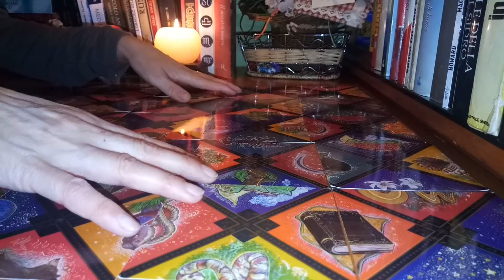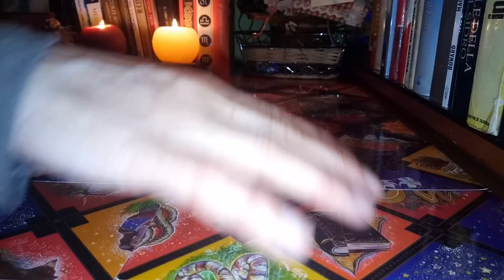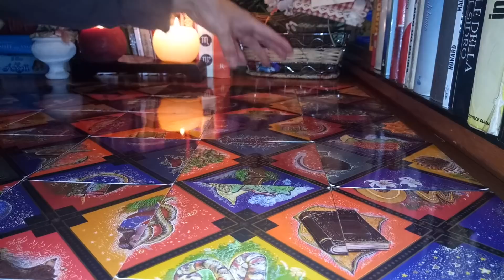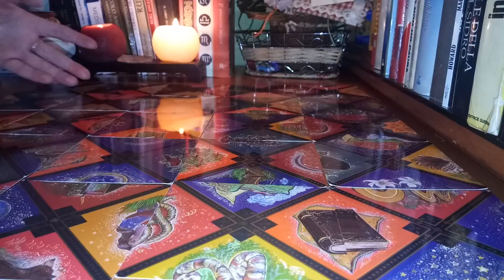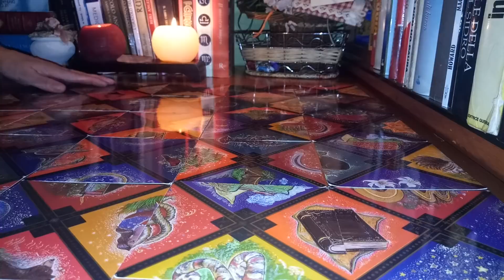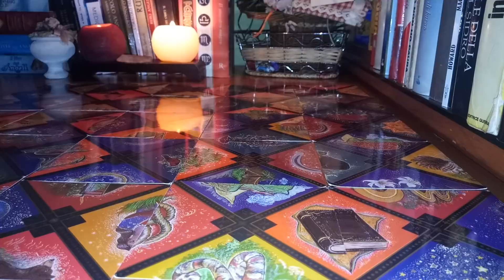MagicHoroscop~Luna iunie pentru zodia Balanta-Afla ce spun cartile magice!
Salut!Bine ati venit pe canalul meu de youtube,aici veti gasi  intotdeauna , prin intermediul artelor divinatorii,Tarot,I Ching,Oracol etc ,predictii acurate, sfaturi utile  si raspunsuri pentru toate problemele cu care va confruntati sau la care nu aveti inca un raspuns !Pentru a va inscrie pe acest canal este suficient sa apasati pe butonul rosu si veti  primi intotdeauna notificari pentru fiecare noua predictie interactiva! Va multumesc !